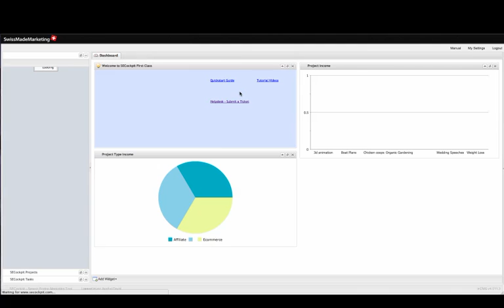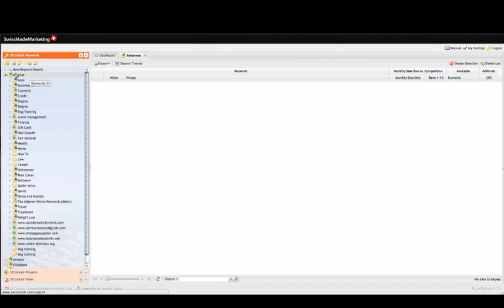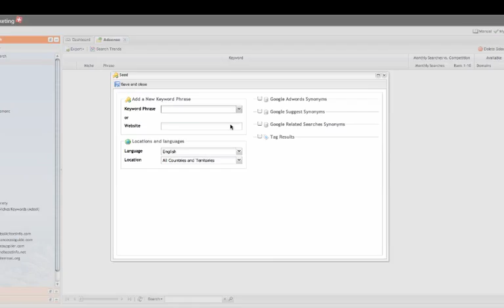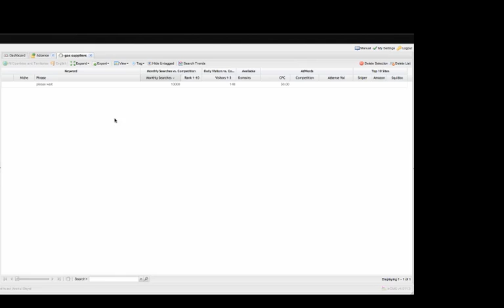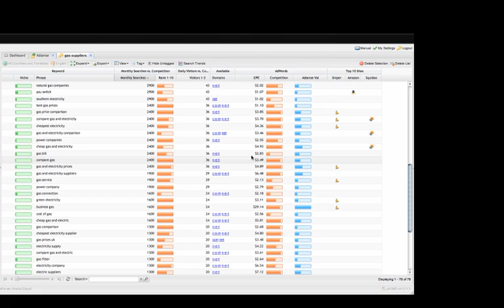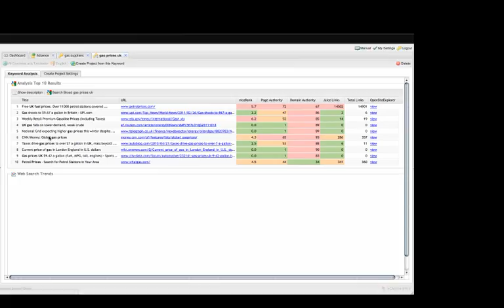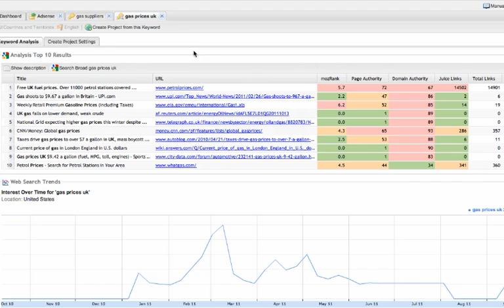Adsense Keyword Research Using SE Cockpit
A brief video about how I go about finding keywords for my AdSense niche sites using the power of SE Cockpit